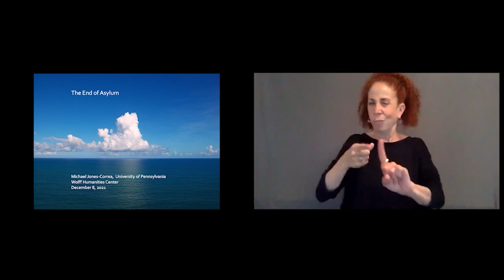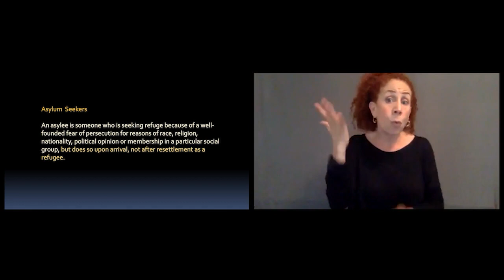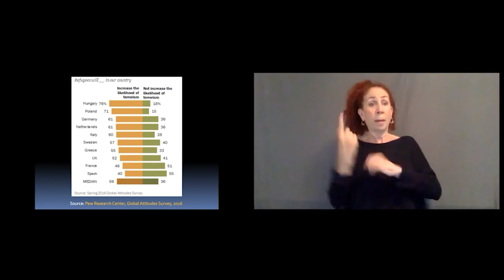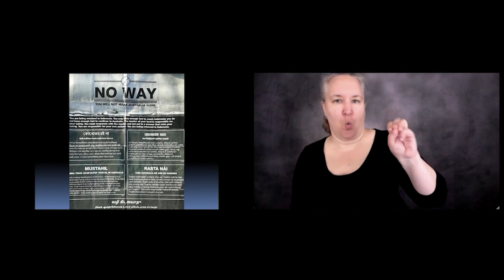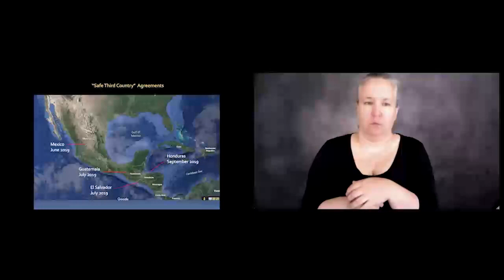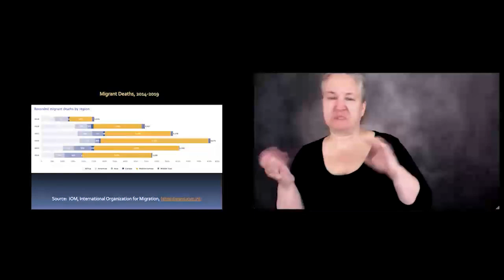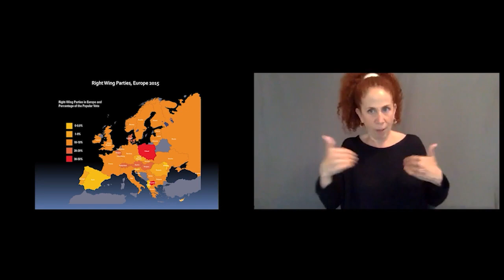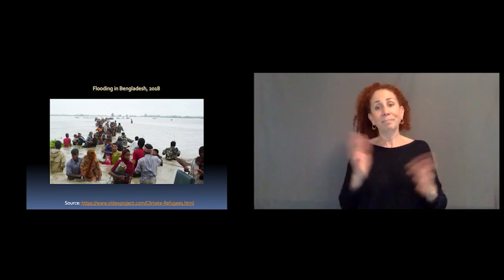ASL • Michael Jones-Correa: The End of Asylum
Wolf Humanities Center's 2021-22 Forum on Migration

Michael Jones-Correa
President’s Distinguished Professor of Political Science, Founding Director, Center for the Study of Ethnicity, Race and Immigration, University of Pennsylvania

Around the world, more people have been displaced by famine, war, and climate than ever before — and fewer are welcome to seek asylum elsewhere. The barriers these 82 million people encounter as they seek refuge point to the erosion of the international conventions on asylum first adopted in 1951. Seventy years later, is asylum still viable?

Cosponsored by Perry World House

For more information on this event: wolfhumanities.upenn.edu/events/jones-correa